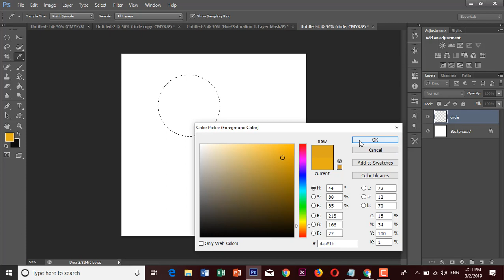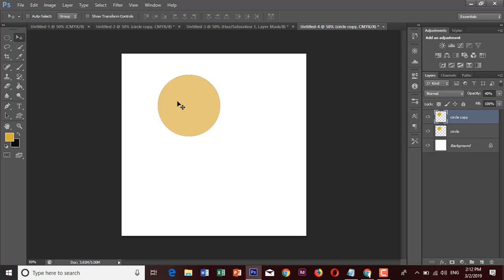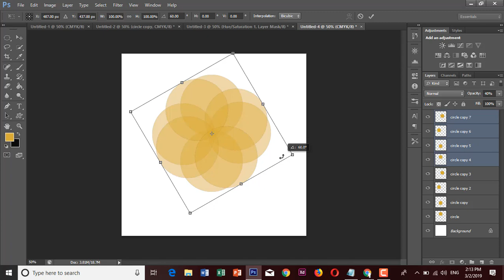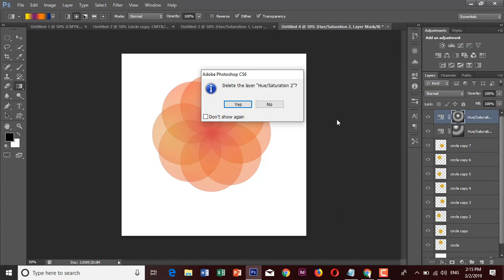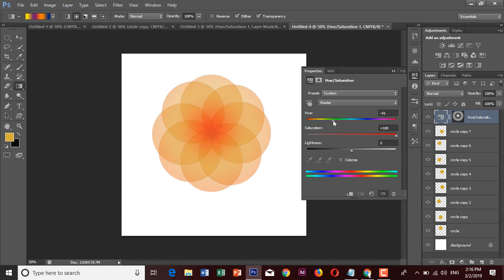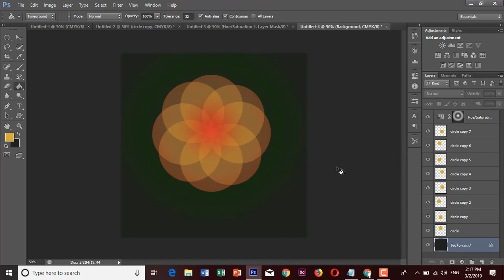How to Create 3d Neon Design | Neon flower designs in Adobe photoshop | Make Neon effect design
In this video, you will learn how to create 3d neon design in adobe photoshop. you can make any neon effect designs by following the given neon flower design steps.

How to Create 3d Neon Design, Photoshop Tutorial Neon flower designs in Adobe photoshop, Neon effect design and Neon lights. How do I turn my logo into a neon sign? or How do I make neon font?

neon effect photoshop,
photoshop neon tutorial,
the neon light effect,
neon light effect photoshop,
neon light,
neon light effect photo editing,
photo effect,
neon effect design,
neon in photoshop,
neon lights video effect,
adobe photoshop,
How do I make 3d text neon,
How do you make 3d neon text in Photoshop,
How do you make a custom neon sign,
How do you write Neon

How to make a flower petal in photoshop how to make flowers in photoshop. Have a good day!
In today's Photoshop tutorial I'm going to show you how to create a vibrant visual effect by adding neon lights to a photo. This popular art style often incorporates simple shapes or text for the neon lights, which are illuminated in bright colours.
Free Neon Logo Maker

Procedure:
open ADOBE ps
create
New page 1000 by 1000
and create new layer press ctrl+j  and rename the layer
new name layer is a circle and selects the Elliptical marquee
tool and Draw circle with the press or hold Shift for perfect draw circle and then fill color up to you.
and then press the ctrl+D and (for MAC for press CMD+D) deselect your Selection.
 keep opacity 40% and then copy your circle layer press CTRL+J for copy  and then select the move tool and drag the circle down with press shift for straight down then press ctrl+T (FOR MAC cmd+t) for rotate and 7 layers create for make flower select the top layer and go to the HUE/SATURATION for change color and move the slider right or left  for Gradient colors select the Gradient tool to select the Gradient Colours  and  draw the line on the flower
draw the line on the flower